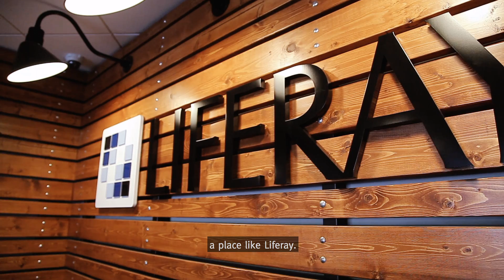Life at Liferay - A Look into Liferay Culture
Take a sneak peek into our zany, family-like culture here at Liferay. There’re also some sweet ‘Just Dance’ moves mixed in somewhere. Look carefully.

Enterprise. Open Source. For Life.